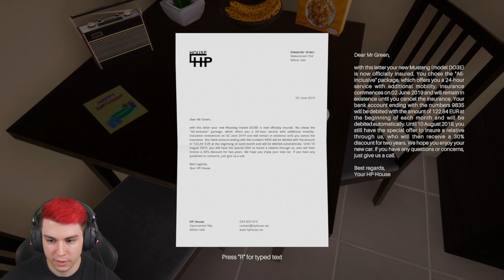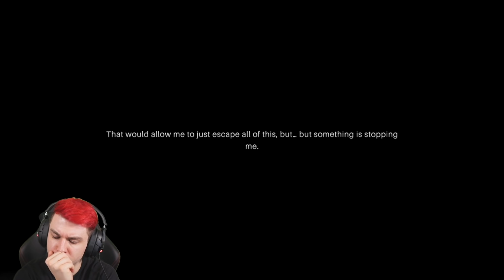Ich muss sie retten... aber es ist eine FALLE?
Sonderschicht im Schacht | Psych Horror Game mit Sev